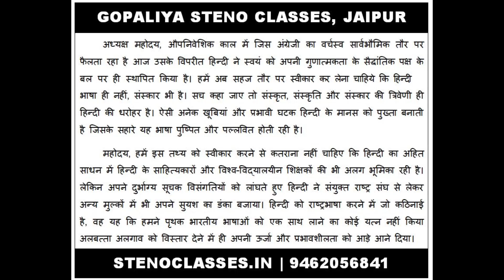80wpm Court Hindi Dictation